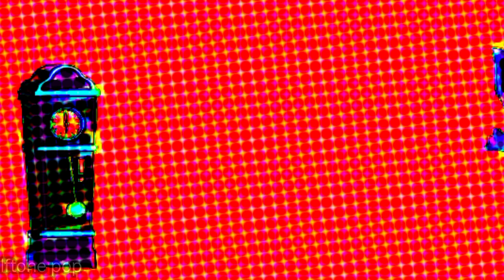Hickory Dicory Dock Mammoth Color changer+color Inversion effects (Video effects) HDD fx